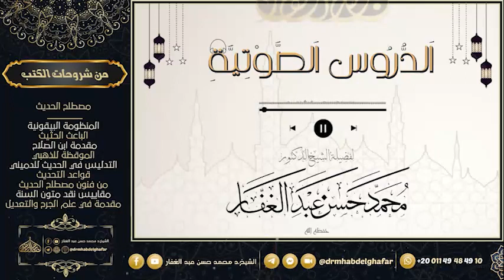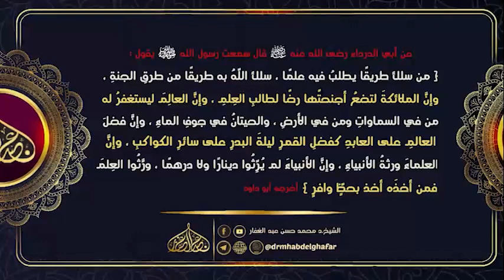شعب الايمان 10 11 2022